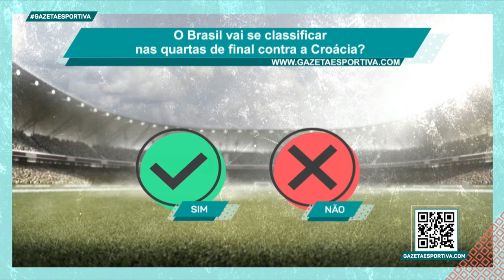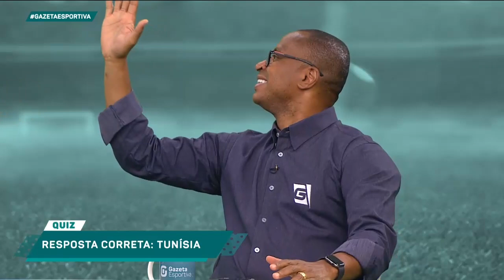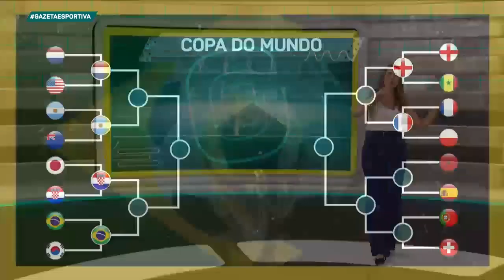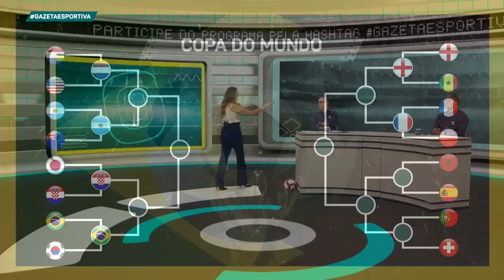O Brasil vai se classificar nas quartas de final contra a Croácia? - Programa Completo (05/12/22)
A vitória do Brasil contra a Coreia do Sul e tudo que rolou no Copa do Mundo.